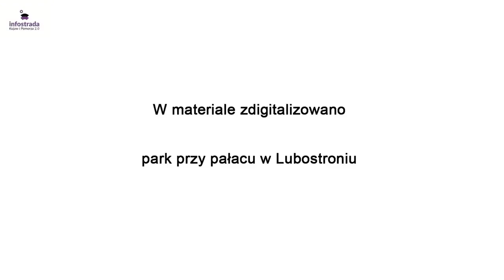Park angielski w Lubostroniu - Lubię tu być